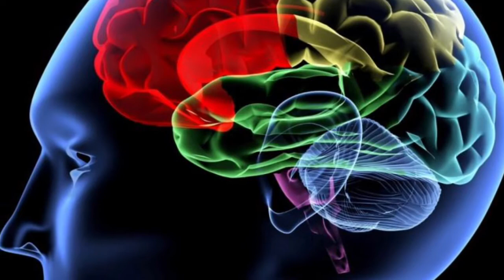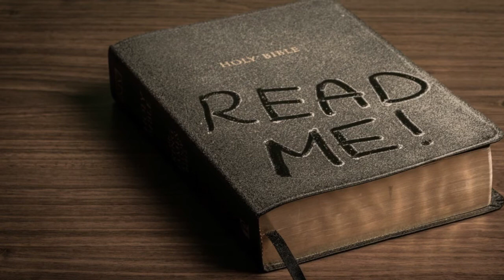DOES YOUR ENVIRONMENT AUTOMATICALLY MAKE YOU A SINNER? (ROMANS 2:11)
Lucifer, Adam and Eve were in beautiful environments yet their hearts, minds & motives allow their own sin to affect them. (Romans 2:11)